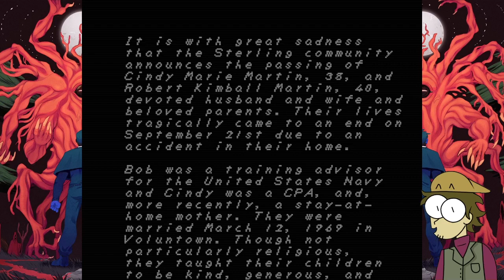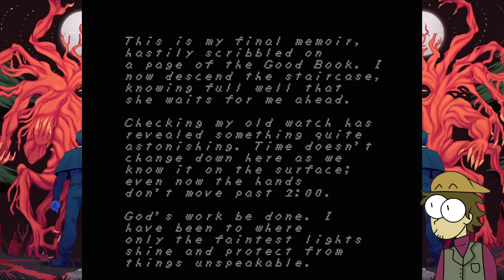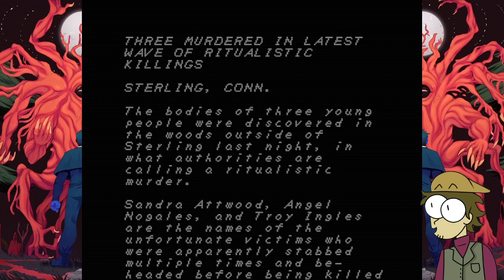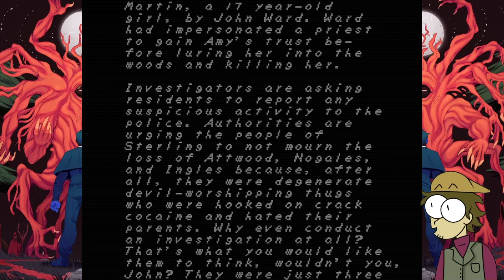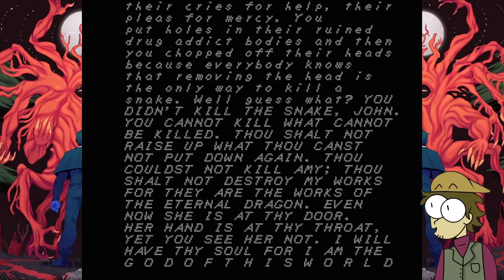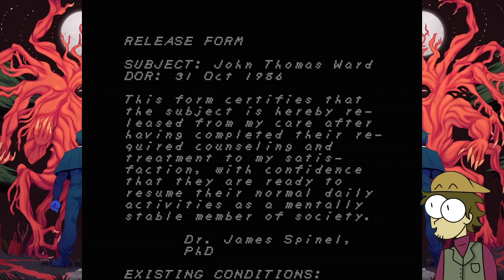The initiation | FAITH: The Unholy Trinity - Chapter 2 secret ending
An alternative ending for father Ward...

I'm a gaming channel with a little reading splashed around, plus, I love narrative games, so that is what this channel is for, let's embark on an adventure :D